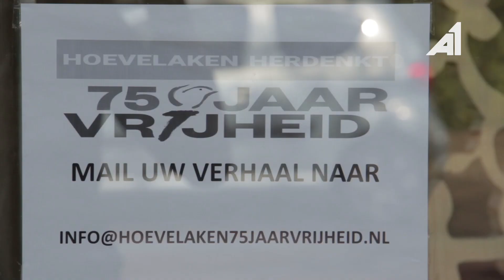Oproep verhalenboom 75 jaar vrijheid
Deze reportage is afkomstig uit het programma Cultureluur, aflevering 4.

Stichting historisch Hoeflake heeft met de verhalenboom een mooi initiatief, en heeft in dat kader ook een oproep voor iedereen.